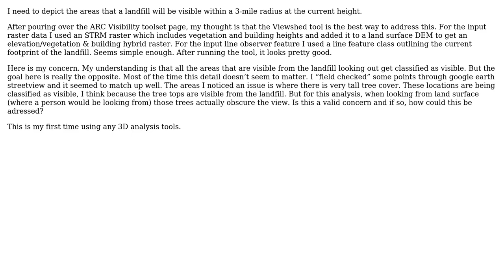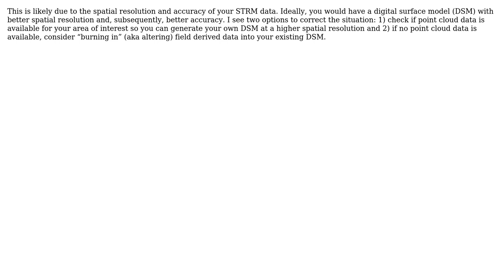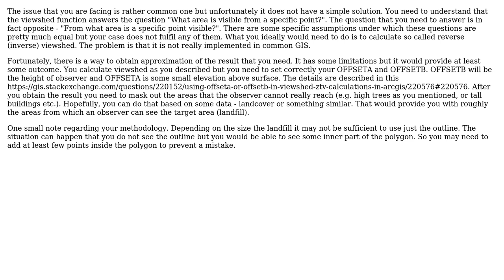GIS: Viewshed Analysis adjust for treetop/building roof classifying as visible (2 Solutions!!)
GIS: Viewshed Analysis adjust for treetop/building roof classifying as visible

With thanks & praise to God, and with thanks to the many people who have made this project possible! | Content (except music & images) licensed under CC BY-SA | Music | Images & others | With thanks to user PolyGeo user lostwhoknows user Jan Caha user Aaron and the Stack Exchange Network Trademarks are property of their respective owners. You are responsible for your own actions.